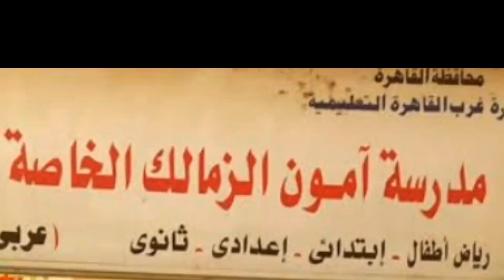السقا يعترف أن شريهان حبه الاول